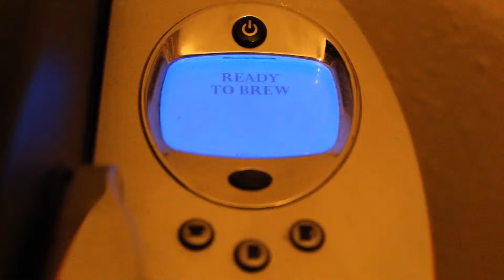Who you ARE vs. Who you BECOME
Join Pastor Pooler this week in looking at ourselves through God's eyes, he has a purpose for you & can see who you will become in the future!!